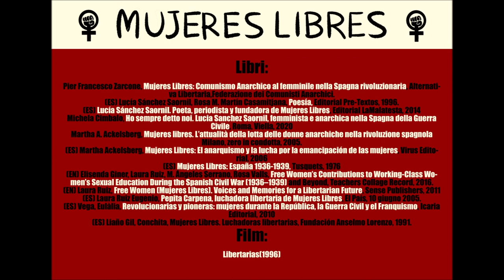Mujeres Libres_ Pioniere del femminismo contemporaneo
Le Mujeres Libres di fatto, apriranno la strada alle organizzazioni femministe future e uniranno la lotta contro lo sfruttamento capitalista con l'oppressione patriarcale.
Riusciranno ad avviare un processo di emancipazione della donna da triplice schiavitù: schiavitù dell'ignoranza, schiavitù di genere e schiavitù di classe.
Continuarono indomite a lottare per il cambiamento sociale durante la guerra contro Franco fino all'ascesa del fascismo. Il loro spirito e le loro idee vivranno per sempre.
Nel podcast dopo un'introduzione sul movimento verranno presentate 5 esponenti: Pepita Carpena, Lucia Sanchez Saornil, Amparo Poch Y Glascon, Mercedes Comaposada Guillen e Soledad Estorach.
Pugno in alto donne del mondo, verso orizzonti gravidi di luce!